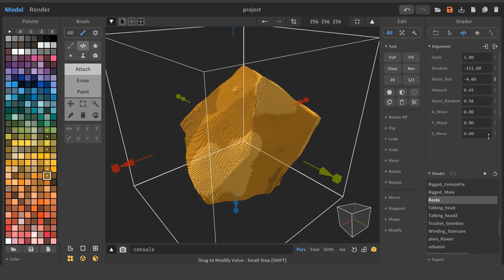Rocks shader for MagicaVoxel